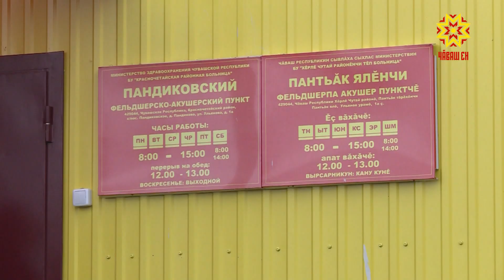В с. Пандиково Красночетайского района открылся новый ФАП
Хорошие дороги, в домах газ и водопровод, а теперь еще и новый фельдшерско-акушерский пункт. Сделать прививку, сдать анализы, проконсультироваться у специалистов жители Пандиковского сельского поселения Красночетайского района могут в ФАПе. Доврачебная медицинская помощь стала доступна жителям 5 деревень.
Медсестра Марина Кондратьева в селе Пандиково - одна за всех врачей. Она и прививку сделает, и лекарства принесет. Раньше медпункт был в здании школы: старая мебель, неухоженные кабинеты. Сейчас пациенты приходят в новое теплое здание с водопроводом и батареями.
МАРИНА КОНДРАТЬЕВА: "Получили прививку 15 человек, процедура анализа взятия крови 8 человек".
НАТАЛЬЯ ЕЛЬЦОВА: "Обслуживает 4 деревни. Здесь более 420 человек. В основном взрослое и пожилое население".
Новый фельдшерско-акушерский пункт оборудован необходимыми кабинетами – процедурным, смотровым, кабинетом фельдшера для проведения обследований.
ЭММА ДЬЯЧКОВА: "Часто приходим, давление, уколы делает, анализы берет, на сахар проверяет".
НАДЕЖДА КУЛИКОВА: "Очень удобно, красиво, современно. Все доброжелательные".
По словам жителей села, необходимость в доступной медицинской помощи назрела уже давно: до районного центра, где находится ближайшая больница, более 10 километров. Сейчас медсестра приезжает в Пандиково только по средам.
НИНА ФЕДОРОВА: "Хороший медпункт, как в городе. Нам нужен постоянно работающий фельдшер. Мы ездим в Четаи, нам назначают уколы, курс 10 дней, а приезжает только в среду. Хотим чтобы постоянный работник был".
 Строительство и модернизация фельдшерско-акушерских пунктов - одно из важных направлений федерального проекта «Развитие первичной медико-санитарной помощи», который реализуется в рамках нацпроекта «Здравоохранение». Его целью является обеспечение качественной, своевременной и равнодоступной медицинской помощи всем жителям страны